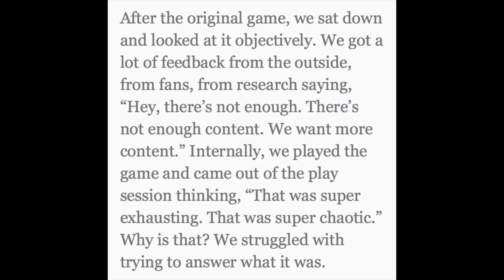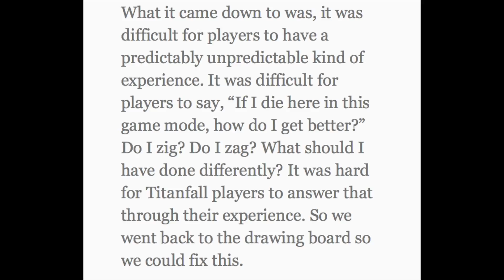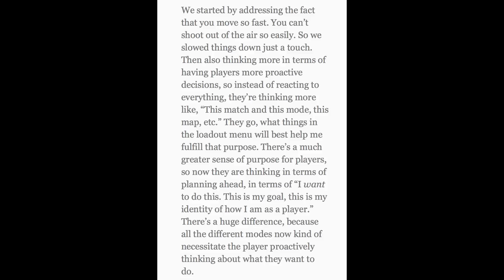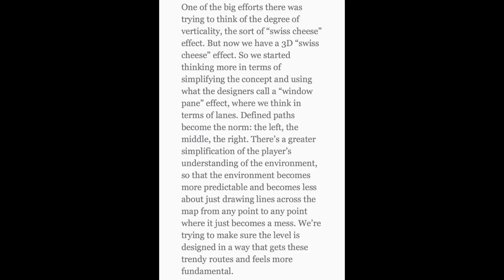[TITANFALL 2] - Interview Highlights BIG Problems With Game Design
What’s up guys, it’s OtherJesus and thanks for checking out this video!